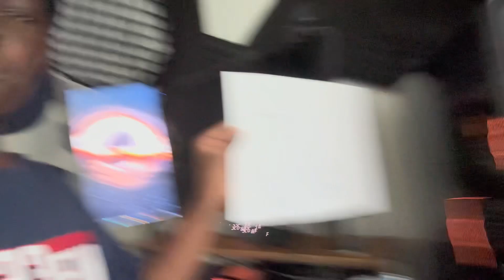FINAL FOUR VLOG| NCAA Men’s Basketball Championship Game!!!